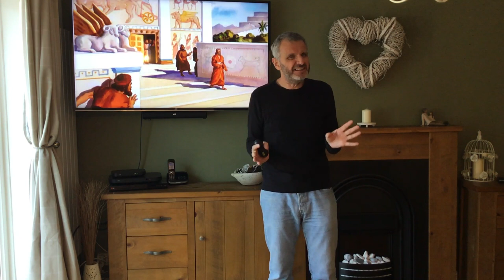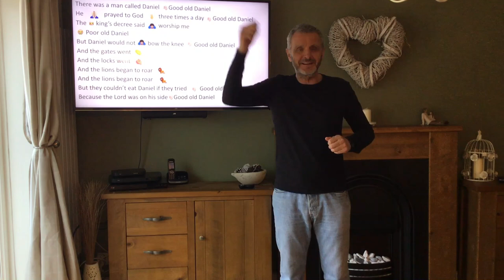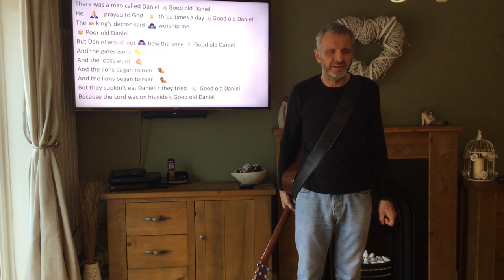Daniel in the Lions' Den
Daniel in the Lions' Den, a story and a song for children and the young at heart